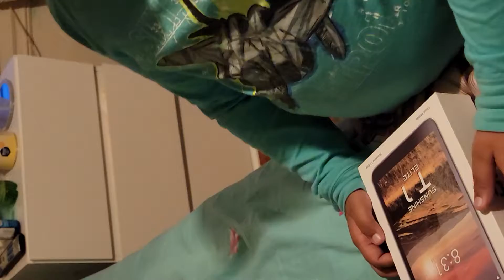আরিয়ান কি গিপট পেল মায়ের কাছ থেকেই | samiya loves video vlog,